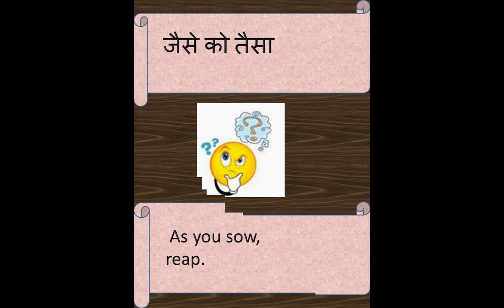LEARN ENGLISH#SPEAK ENGLISH# daily use ENGLISH proverbs#daily English Conversation sentences#shorts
LEARN ENGLISH#SPEAK ENGLISH# daily use ENGLISH SENTENCES
daily English Conversation sentences#PROVERBS#shorts